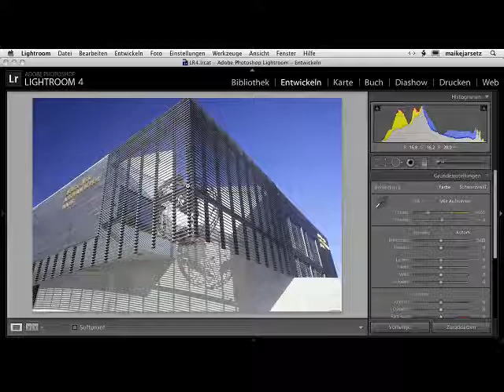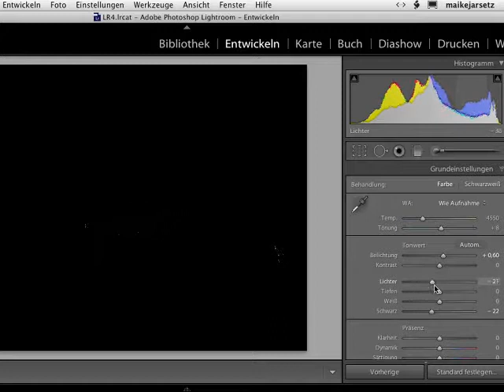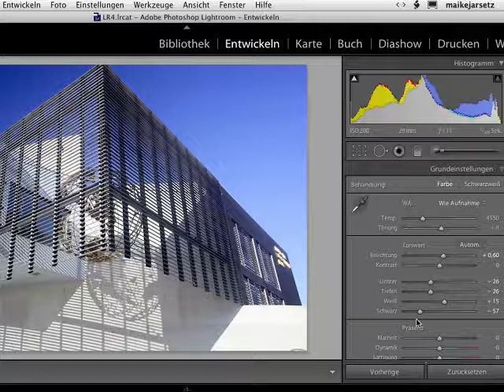Belichtungskorrekturen mit Lightroom 4 - Episode 165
Die Tonwertaufteilung erlaubt nun deutlich feinere Anpassung der Tonwerte. Der Belichtungsregler konzentriert sich jetzt auf die Mitteltöne. Lichter, Tiefen, Weiß und Schwarz kümmern sich ganz differenziert um den oberen und unteren Tonwertbereich.